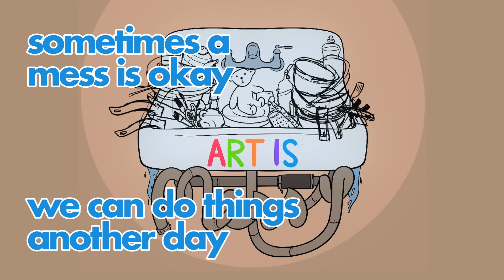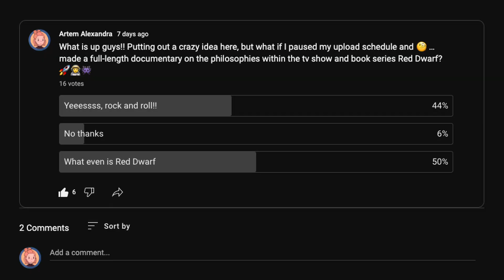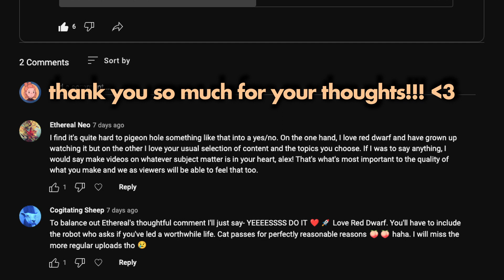Who has time for "Spring Cleaning" ... Art is Messy!! 🌟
00:00 Who has time for spring cleaning anyways??
4:30 Art is messy, artist studios are messy, life is messy!
8:22 Channel update - Check out the community tab!
12:09 Until next time, thank you as always!!

- Outro: "The 1900s" by Andrew Applepie

🎥 Gear used:
Blackmagic Pocket Cinema Camera 4k
Video Assist 5" HDR